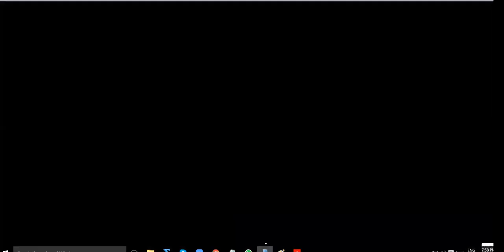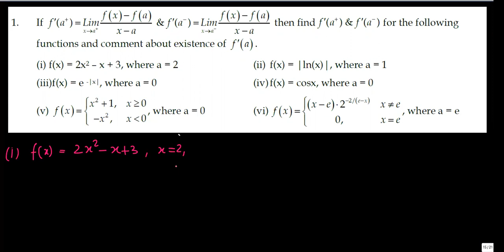Crack JEE Main 2025: Master Differentiability in just 1 Hour! | Lecture 1 Part 1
Unlock the secrets of differentiability with this comprehensive tutorial, designed specifically for JEE Main and Advanced aspirants! 🎓

In this video, we'll cover:

Differentiability explained
Slope of secant line: m(PQ) = (f(x) - f(a)) / (x - a)
Slope of tangent line at a point
Function differentiation at a point
Left hand derivative (LHD) condition
Right hand derivative (RHD) conditions
Graphical understanding of differentiability
Conditions for differentiability
Differentiability practice problems
Master these JEE differentiability concepts with clear explanations and practice problems. Perfect for Class 12 students aiming for success in their exams!

Timestamp
0:00 - Differentiability
1:53 - Slope of Secant PQ ie m(PQ) = ((f(x) - f(a))/(x - a))
5:13 - Slope of Tangent at point P.
7:13 - Meaning and different expressions for function differentiation at a point.
8:18 - Left Hand Derivative condition (LHD)
10:15 - Right Hand Derivative conditions (RHD)
12:08 - Graphical Understanding of LHD, RHD and differentiability at a point
16:36 - Important Notes: Conditions for a function to be differentiable at a point
20:56 - Classwork Practice sheet
22:06 - Concept Problem Set 1 (find LDH, RHD and f'(a))